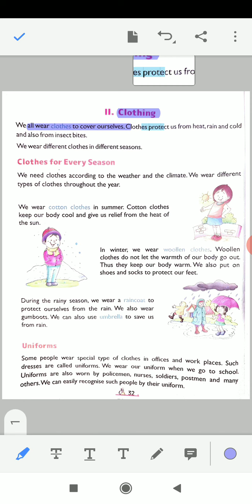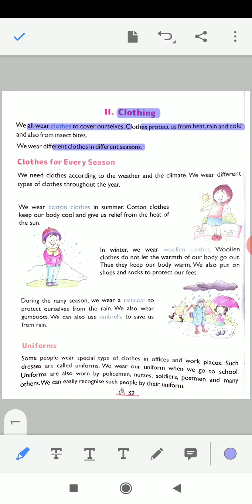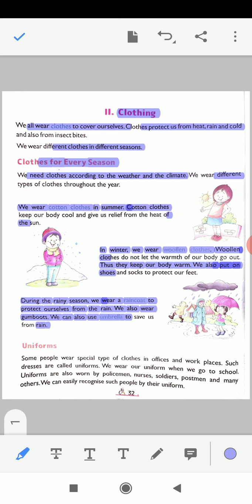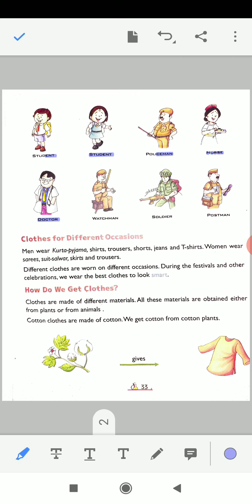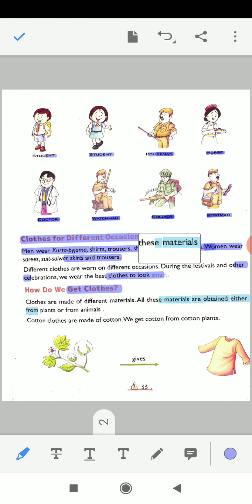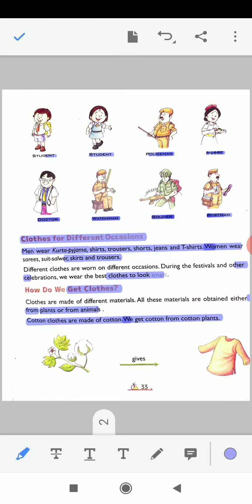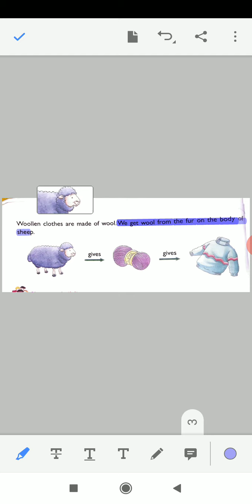Class -1,EVS(Science), Lesson-4, Housing and clothing